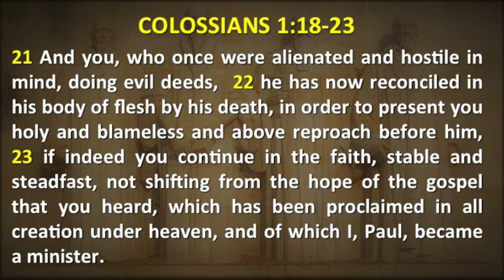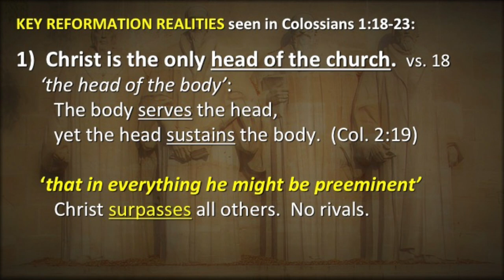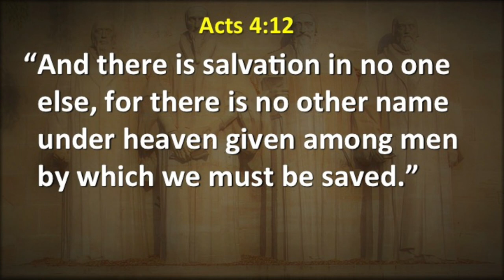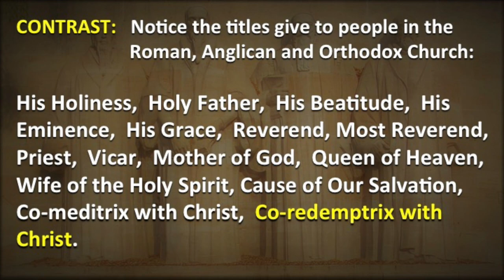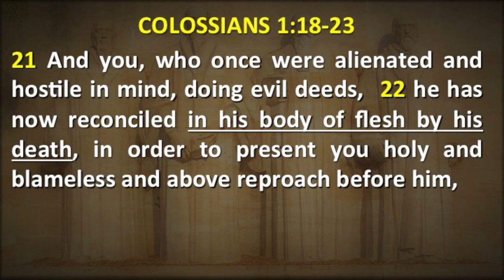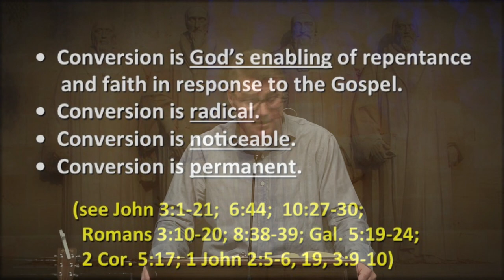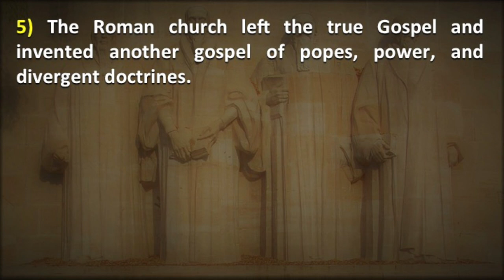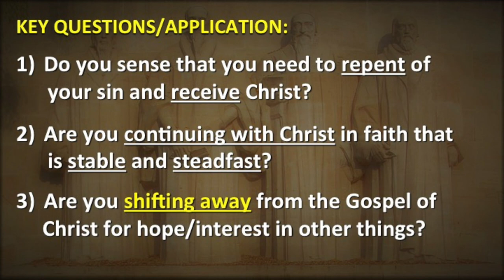Semper Reformanda - Always Reforming (Colossians 1:18-23)